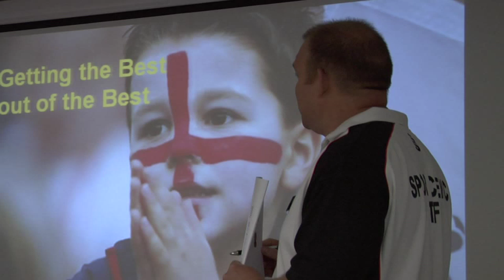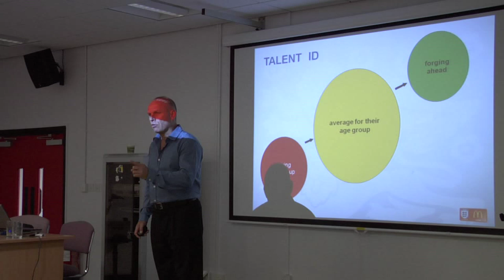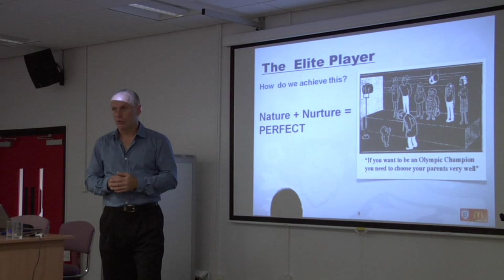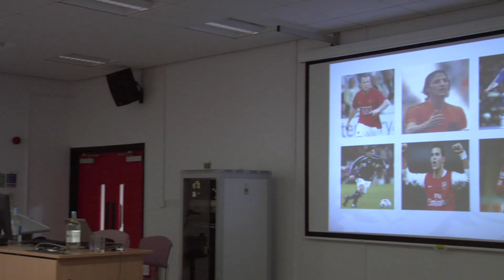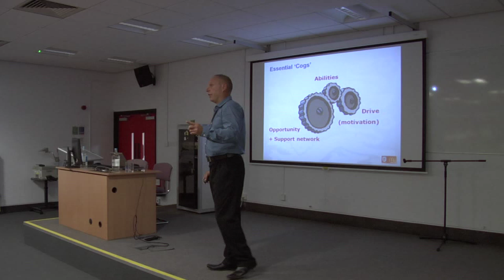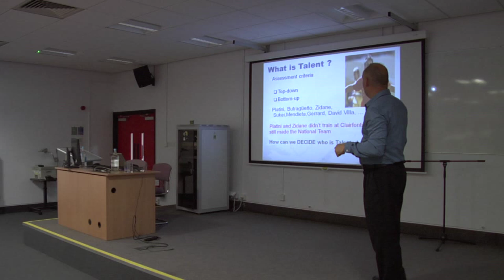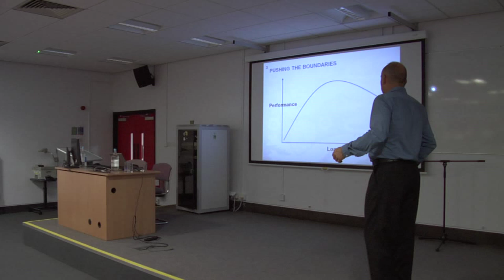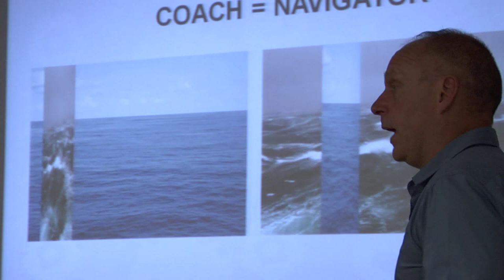Paul Holder - Hampshire Coaching Conference